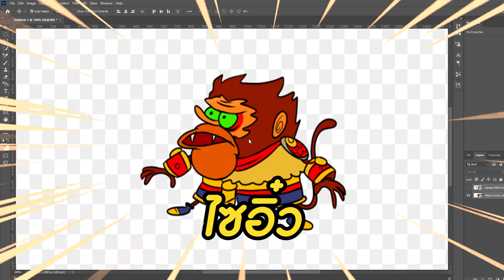เปิดตำนานไซอิ๋ว สุ่มกาชาหาตัวแรร์ ซุนหงอคงสุดหล่อเท่!! | Monkey King: Arena of Heroes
Monkey King: Arena of Heroes 🎮

แจกโค้ดฟรี
🎁 : AOHPREOBT
🎁 : AOH3000
🎁 : AOH5000
🎁 : AOH10000
🎁 : VIP666
🎁 : VIP888

❤️ ดูคลิปให้สนุก หวังว่าจะชอบคลิปนี้นะครับ ❤️